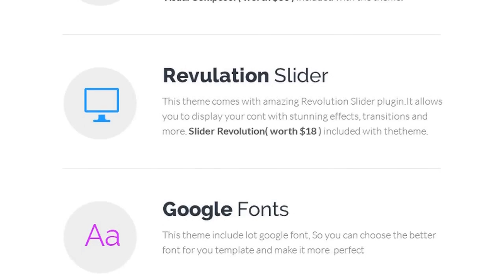DREAM LAND- Single Property Real Estate WordPress Theme Free Download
Overview
DREAM LAND: Single Property Real Estate Theme is best solution for both Real Estate Agencies and Property Owners. Nowadays sale of property by the owner more popular and Apart Villa is specially crafted for such websites. This Theme has Multi-Pages option also that very useful for Real Estate Companies.
DREAM LAND is right fit for selling your Villa, Land, Apartment, House and Raw House. This Theme will provide you best details page and tour page that will describe your property well. It will be very helpful for selling your property and advertising your property.